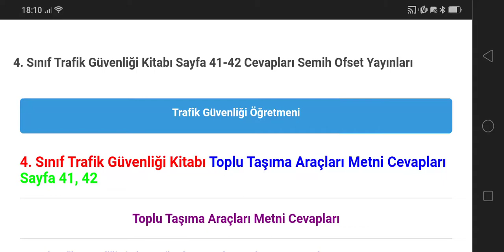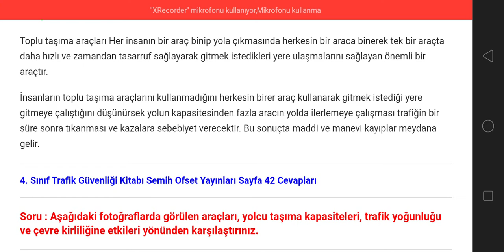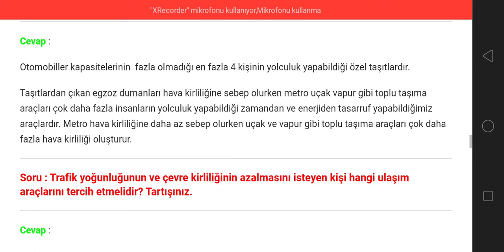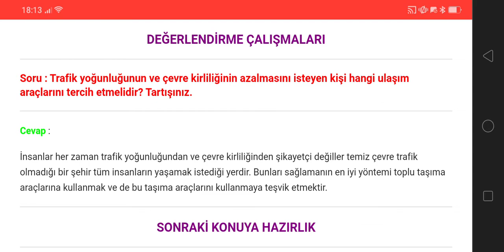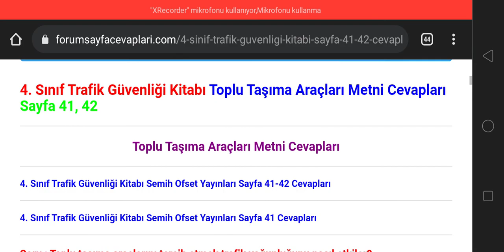4. Sınıf Trafik Güvenliği Semih Ofset Yayınları Sayfa 41 42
4. Sınıf Trafik Güvenliği Kitabı Toplu Taşıma Araçları Metni Cevapları Sayfa 41, 42

4. Sınıf Trafik Güvenliği Semih Ofset Yayınları Ders Kitabı Cevapları için TIKLAYINIZ.

4. Sınıf Ders Kitabı Cevapları için TIKLAYINIZ.